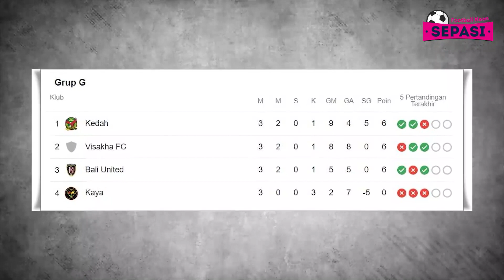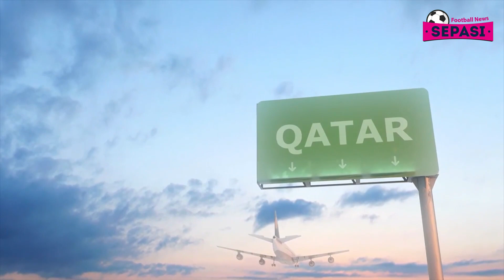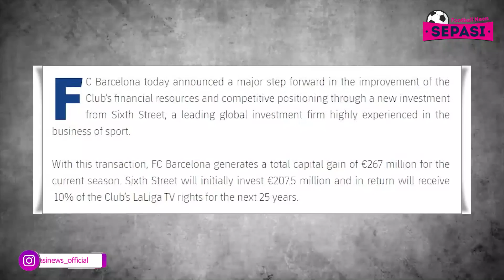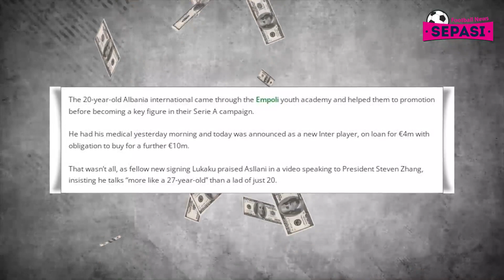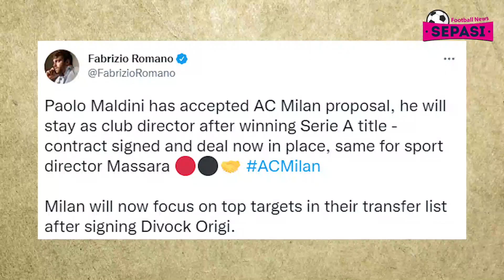Dembele Resmi Hengkang, Barca Raup Rp 3,2 T 🤑 Fernandes Pastikan CR7 Bertahan 💪Juve Seriusi Firmino🧐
Berita Bola Terbaru Hari Ini : Dembele Resmi Hengkang, Barca Raup Rp 3,2 T 🤑 Fernandes Pastikan CR7 Bertahan 💪Juve Seriusi Firmino🧐

Sepasi Football News Official Edisi 1 JULI 2022:
1. Piala AFC 2022: PSM Makassar Lolos ke Semifinal Zona ASEAN
2. Bali United Tersingkir dari AFC Cup 2022!
3. Pesepakbola Gay Australia Ini Takut Main di Piala Dunia Qatar 2022
4. Bruno Fernandes Pastikan Ronaldo Bertahan Di MU
5. Ternyata Xavi Sempat Tanda Tangan Kontrak untuk AC Milan
6. Hore! Barcelona Raup Rp 3,2 T dari Penjualan Hak Siar
7. Inter Milan Resmi Datangkan Kristjan Asllani dari Empoli
8. Juventus Incar Presnel Kimpembe
9. Demi Firmino, Juve Rela Lepas Rabiot Dan Uang Rp 544 Milliar
10. Deal! Maldini Akhirnya Sepakat Perpanjang Kontraknya di AC Milan
11. Sven Botman Jelaskan Alasan Pilih Newcastle United Daripada AC Milan
12. Resmi, Ousmane Dembele Bukan Lagi Pemain Barcelona
13. 4 Pemain Diminta Angkat Kaki dari Barcelona
14. Atletico Madrid Ajukan Perpanjangan Masa Pinjaman Griezmann ke Barcelona
15. Punya Skuad Bertabur Bintang, Timnas Inggris Pasang Target Juara Piala Dunia 2022
16. Misi Nostalgia Erik ten Hag Masih Berjalan, Giliran Lisandro Martinez Masuk Radar
17. Kloter Dua Segera Bergabung, Manchester United Mulai Full Team di Pekan Depan
18. Bocor, Penampakan Gabriel Jesus dengan Jersey Arsenal